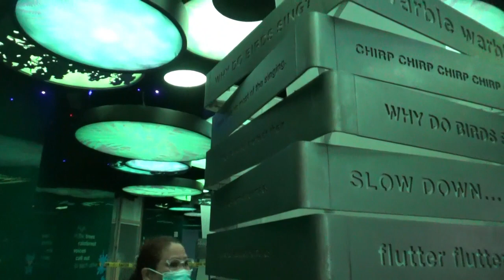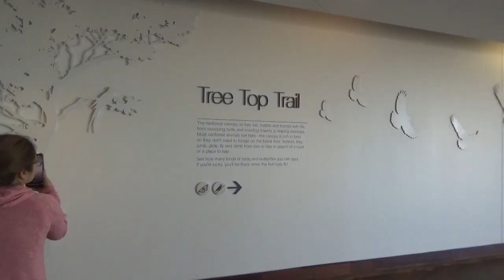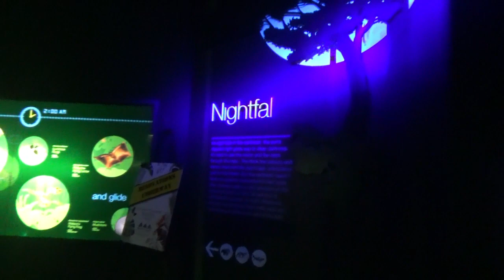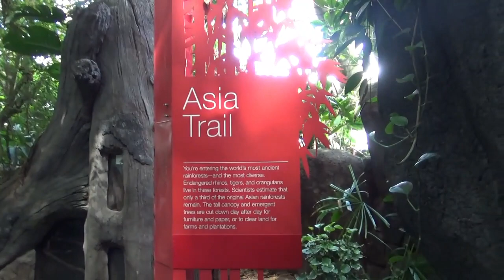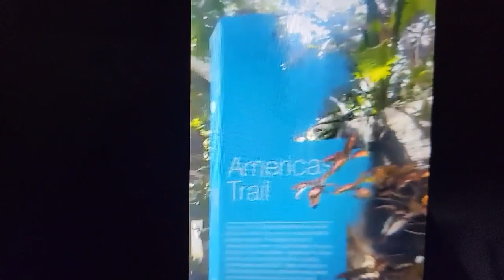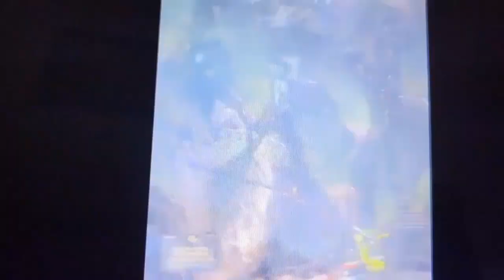Moody Gardens Rainforest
and for our last video from our visit to Galveston, Texas...the Moody Gardens Rainforest building...pretty neat to visit too with all kinds of sounds, animals and amazing information.